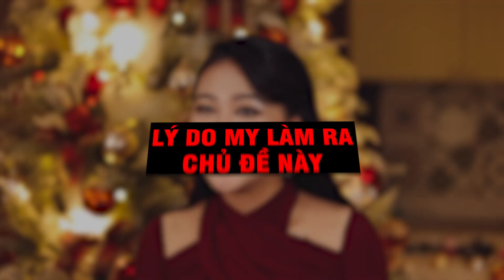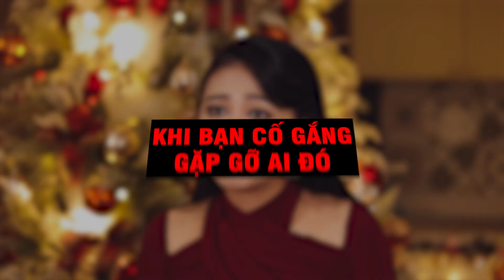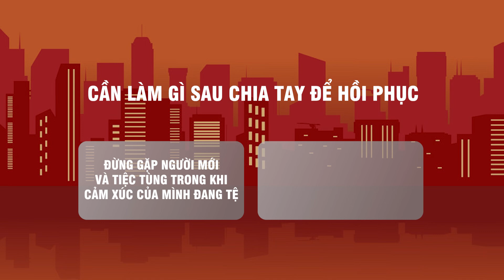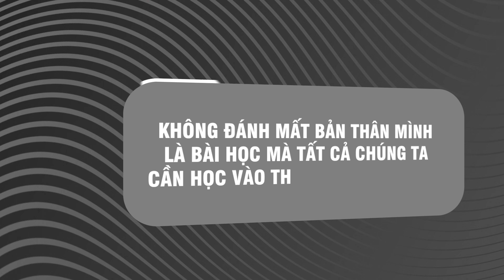Cách Hồi Phục Sau Chia Tay & Người Yêu Cũ Quay Lại